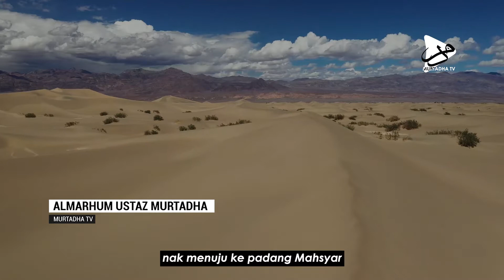BUAT SALAH DENGAN ORANG? DENGAR DULU | Almarhum Ustaz Murtadha Yusoff